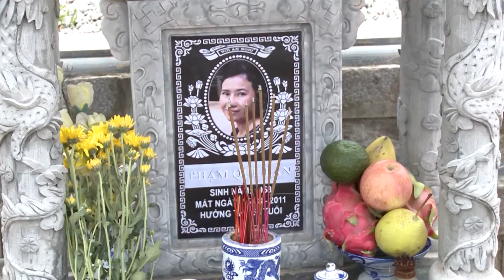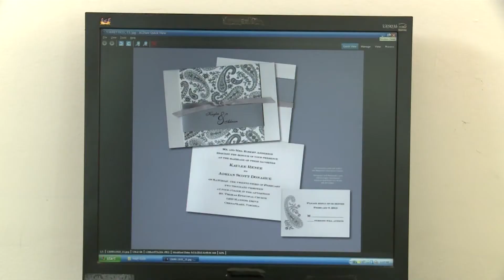CHỈ CẦN EM HẠNH PHÚC - Tập 18 | Phim Tình Cảm Gia Đình Việt Nam Hay Nhất 2022